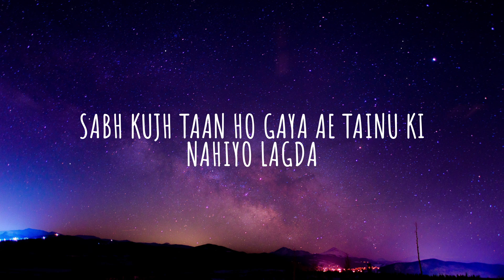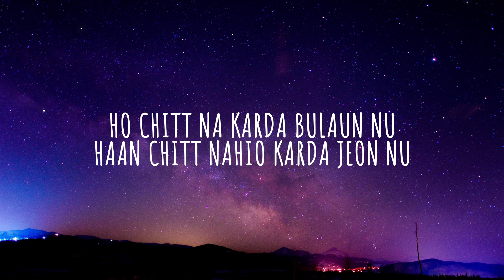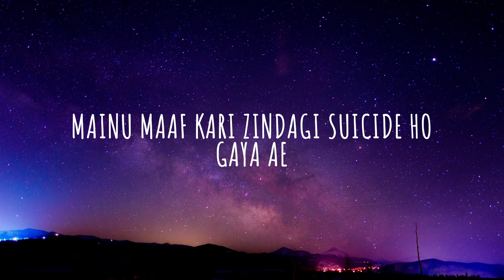Everybody Hurts (Lyrics w/ english translation) - Sidhu Moose Wala punjabi song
EVERYBODY HURTS INFO;

Track Title: Everybody Hurts
Performer: Sidhu Moose Wala
Lyricist: Sidhu Moose Wala
Instrumentalist: Jay B
Director: Sidhu Moose Wala

SIDHU MOOSE WALA · EVERYBODY HURTS SONG LYRICS ENGLISH MEANING

Aase Passe Mele Ne Par Feel Alone Karaan
Despite the fact that there are many people around me, I still feel alone.
Kole Phone Taan Do-Do Ne Par Kihnu Phone Karaan
Even though I have two phones, who should I call to talk?

Sabh Kujh Taan Ho Gaya Ae Tainu Ki Nahiyo Lagda
Everything has already taken place. What appears surreal to you?
Baaki Taan Khair Kude Ni Mera Jee Nahio Lagda
Oh, girl, Everything else is fine, but my heart isn’t at ease.

Baaki Taan Khair Kude Mera Jee Nahio Lagda
Oh, girl, everything else is OK, but my heart isn’t at ease.
Oh, girl, everything else is OK, but my heart is uneasy.

Chit Kare Keh Daan Ikko Talk Ch
I feel compelled to say everything in a single conversation.
Chit Kare Rall Jaavan Khaak Ch
I want to be a part of the ashes.

Ho Dil Vich Dard E Ae Anta Da
My heart is in immense pain.
Suicidal Thought Ne Dimaag Ch
And I’m thinking about committing suicide.

Ho Chitt Na Karda Bulaun Nu
I don’t feel like talking to anyone.
Haan Chitt Nahio Karda Jeon Nu
I’m not sure I want to live anymore.

Haan Zindagi Ji Changi Nahio Lagdi
Life is not feeling good at all.
Pata Ni Ki Challe Ikhlaak Ch
I’m not sure what’s going on inside my head.

Tu Dil De Nede Ae Taan Dassda Rehna Aan
Because you are closer to my heart, I share everything with you.
Koyi Weak Na Samajh Lawe Taan Hassda Rehna Aa
People might think I’m weak, so I always pretend to be happy and laugh.

Sab Ainna Zyade Ae Bhora Vi Nahio Lagda
Everything is more than enough, but it all feels inadequate.
Everything else is fine, but my heart is unhappy.

Even though everything else is fine, my heart hurts.
Baaki Taan Khair Kude
Even though everything else is fine…

Muddatan Da Bhareya Haan Hunn Dullna Chauna Aa
I’ve been holding it all inside for a long time and now I want to express it all.
Main Kihte Kahton Aa Sab Bhullna Chauna Aa
I’d like to forget everything I’ve done and why.

Sidhu Moose Wala Da Dil Ni Nahio Lagda
Sidhu Moose Wala’s heart is fluttering.
Everything else is fine…

Everything else is fine, except my heart.
Everything else is OK, except my heart.

Berang Jehi Duniya Da Impression Lagda Ae
It gives the impression of a colorless world.
Chup Ainna Zyade Aa Depression Lagda Ae
I’m so quiet it’s as if I’m depressed.

Lagdae Jazzbatan Da Collide Ho Gaya Ae
My emotions appear to have collided.
Mainu Maaf Kari Zindagi Suicide Ho Gaya Ae
Oh life, please forgive me; I committed suicide.